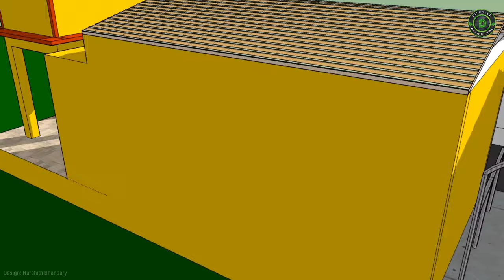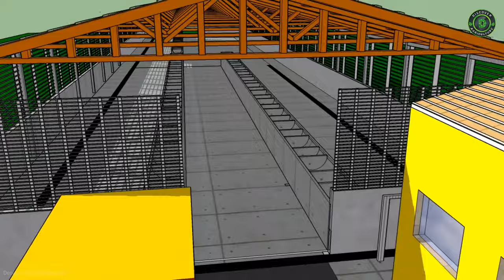COW SHED - Advanced Cow Farming Technology (High Tech 3D Dairy Farm Design)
Cow Shed Design | Advanced Cow Farming Technology ( Modern High Tech 3D Dairy Farm Design)

The modern dairy farm can have hundreds, even thousands of cows. The animal sheds should have proper facilities for milking barns, calf pens, calving pens, and arrangements for storerooms, etc.